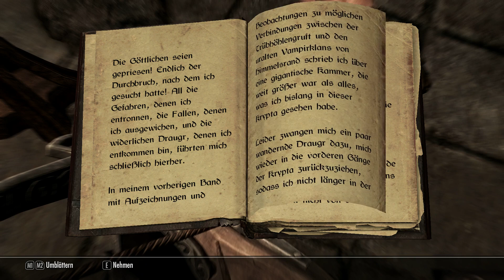Let's Play TES V Skyrim [Dawnguard][Hearthfire][German][#387] Vampirjäger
Wir machen uns auf den Weg zu Trübhöhlengruft um herauszufinden, was die Vampire dort zu suchen haben. Dabei stoßen wir auf eine geheimnisvolle Frau. Wer mag es sein?